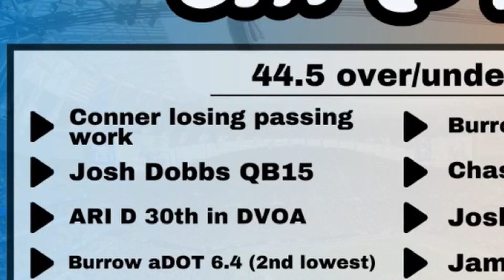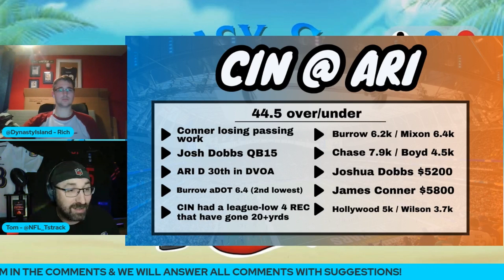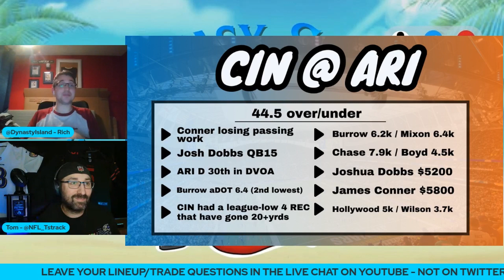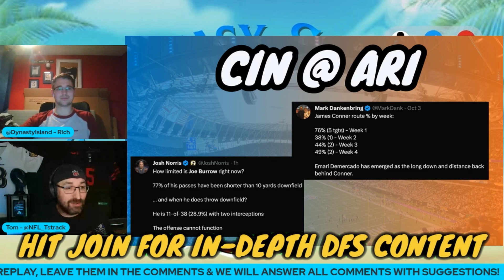Which Bad Team Wins?? | Bengals v Cardinals | Fantasy Football | DFS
Week 5 Best Plays & Lineup Decisions | Fantasy NFL Preview | DFS | Dynasty | Fantasy Football

Week 5 is HERE! Rich & Tom are here with their weekly preview show to help you navigate all your tricky roster decisions. Send your questions into the chat and sit back and relax as the guys cover every game. Rich brings his dynasty knowledge to the table along with a healthy dose of X's and O's talk, while Tom talks about the plays standing out on Draftkings and how he's attacking this slate.

Timestamps

0:00 Intro
0:15 Cinncinati Bengals vs Arizona Cardinals
5:02 Outro